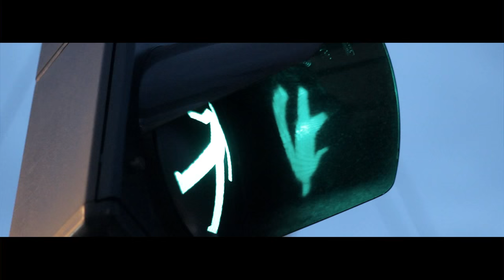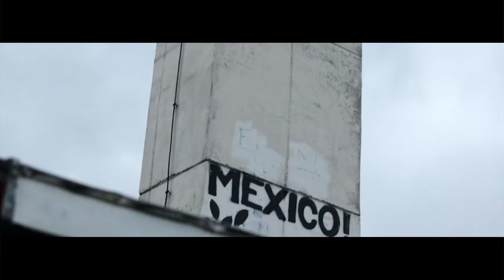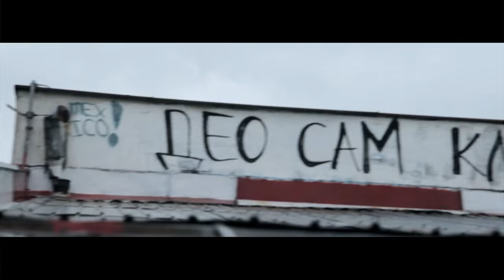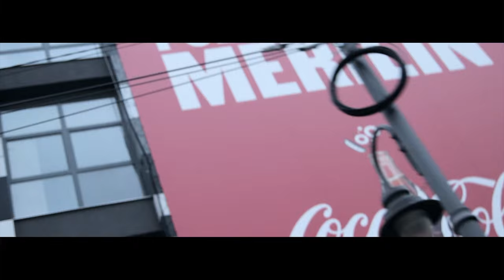Nune & Brat Psycho ▶︎Ko Ste Vi Buraz◀︎ +18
Yugo Musik

Produced vocal: Stevica x Bumbee

Beat: Komatina x Ugi Beatz

Studio: Bumbee